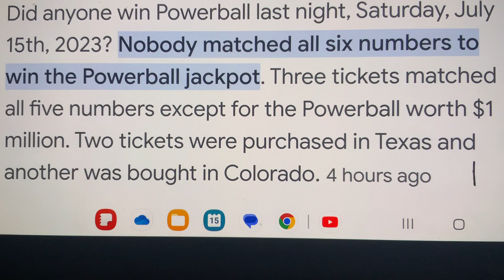NO ONE WINS Powerball lottery jackpot tonight Saturday July 15, 2023 worth $875 million dollars🙈😳🤯💰💰